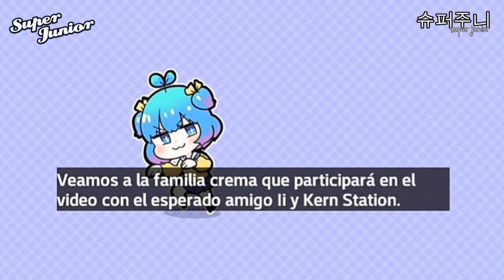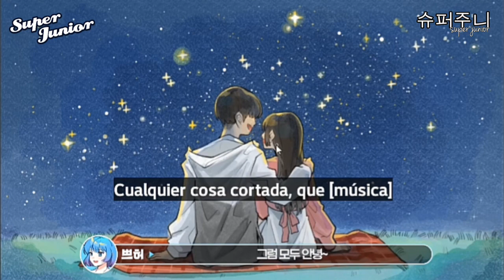YESUNG SUB ESPAÑOL EN PRETTY HERB